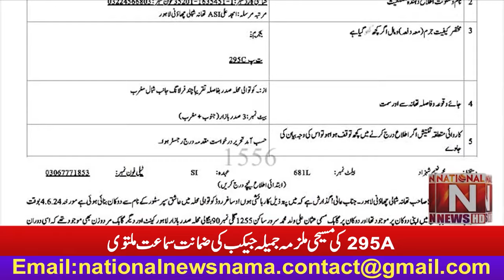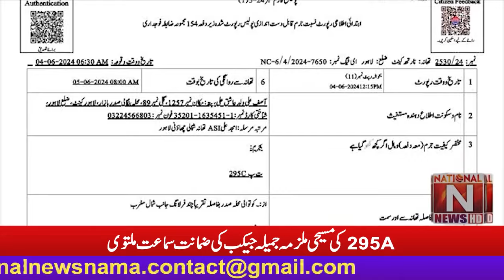'' مسیحی ملزمہ جمیلہ جیکب کی ضمانت سماعت ملتوی '' (National News Nama)